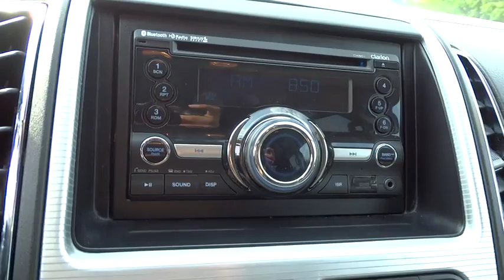2008 Ford Edge Alpharetta, Roswell, Cumming, Sandy Springs, Marietta GA 8921A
2008 Ford Edge

SEATING FLEXIBILITY PKG  -inc: 6-way pwr passenger seat  fold-flat front passenger seat  leather seating surfaces  2nd row EasyFold remote seat release,Front cloth reclining bucket seats-inc: 6-way pwr driver seat  manual driver lumbar,Premium AM/FM stereo w/6-disc in-dash CD changer-inc: MP3 playback  (4) speakers,Leather-wrapped tilt/telescoping steering wheel w/speed controls,Tire pressure monitoring system,Leather-wrapped shifter w/chrome bezel,4-wheel anti-lock disc brakes w/brake assist,18 premium painted aluminum wheels